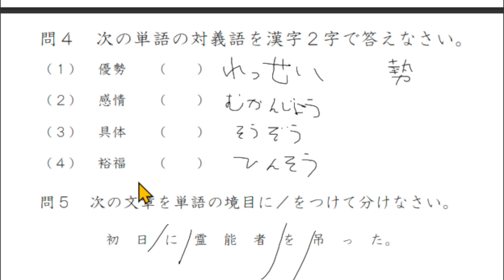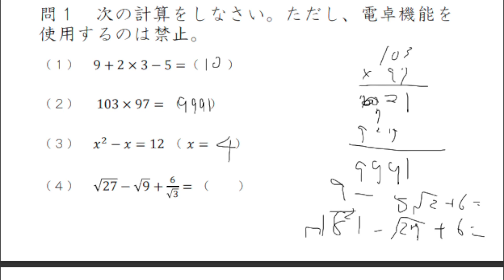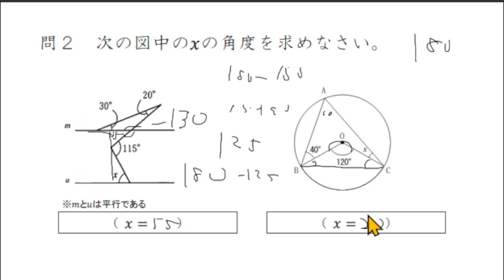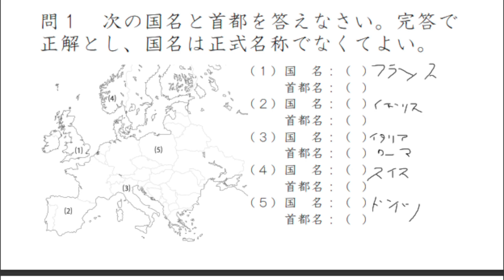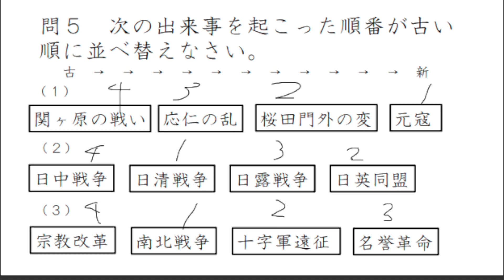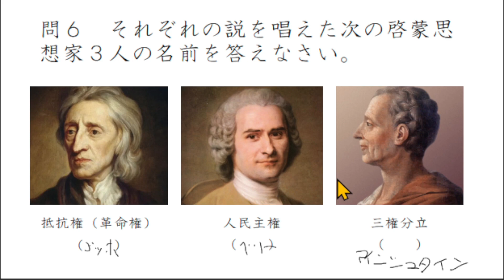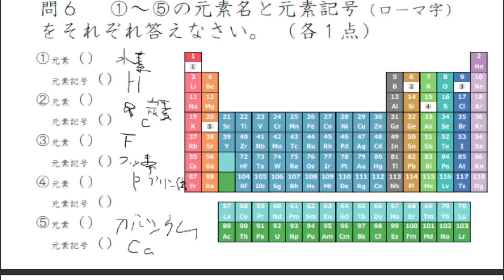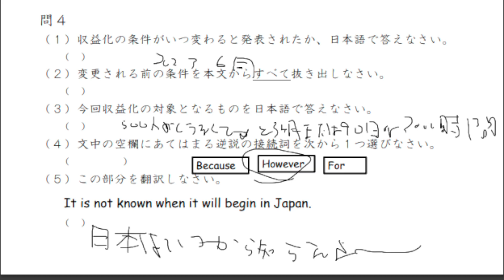【人狼配信者学力テスト振り返り ～かえでっちまるまる視点～】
回答アーカイブ